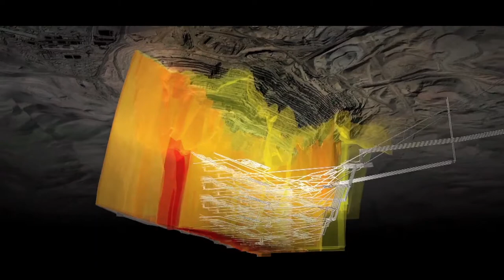Trailer Codelco Ok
Chuquicamata Subterránea: Con la fuerza de nuestra historia